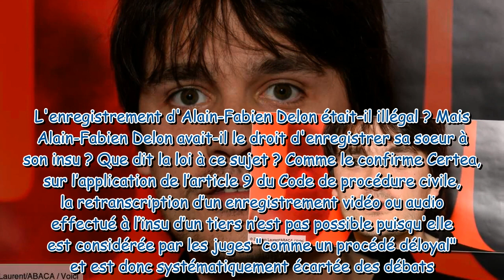Affaire Alain Delon que risque Alain Fabien pour avoir enregistré Anouchka à son insu